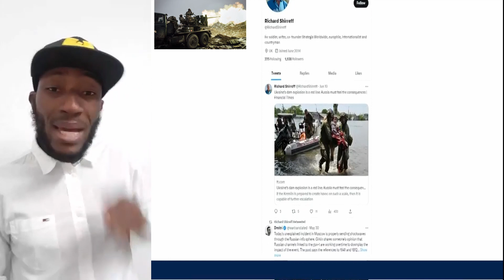GUERRE EN UKRAINE : L'OTAN n`est pas prêt a combattre la Russie selon la presse occidentale